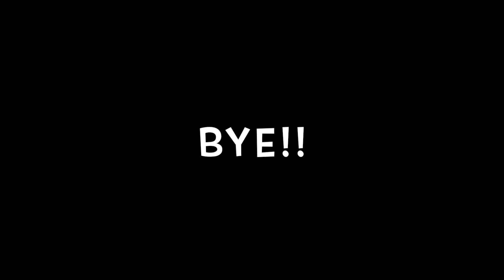Jurassic 1 by Nelly 2022